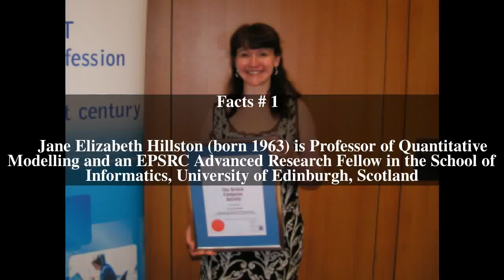Jane Hillston Top # 9 Facts